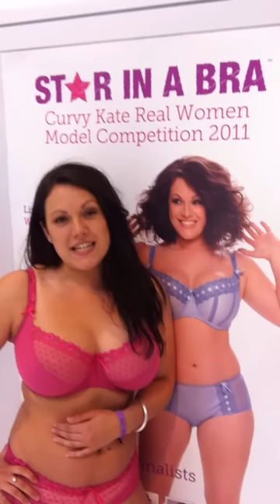A Special Message from Lizzie Haines - Star in a Bra UK Winner 2011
Lizzie tells us of the nervousness and exhilaration of entering and winning the Curvy Kate Star in a Bra Contest.